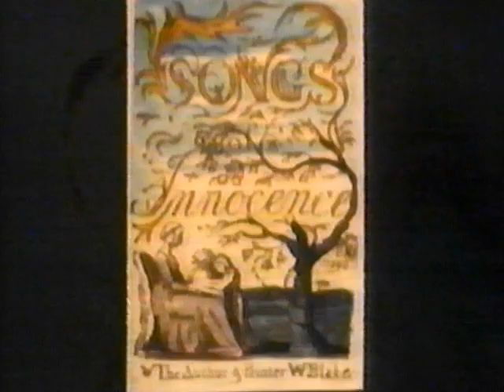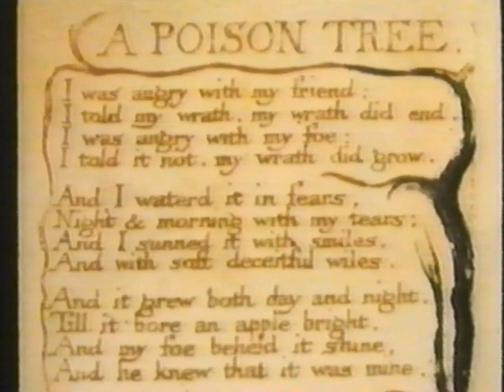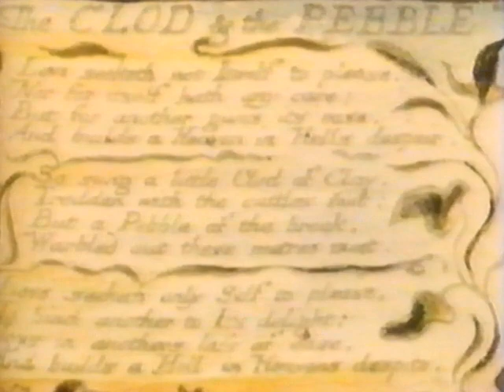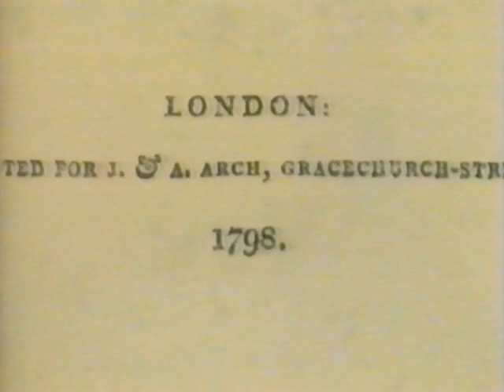Six Centuries of Verse (1984) Episode 9: Romantic Pioneers 1750-1805